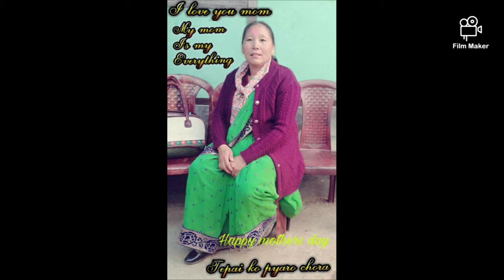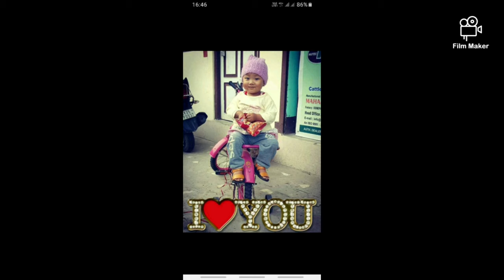Parkhida parkhidai temi lai